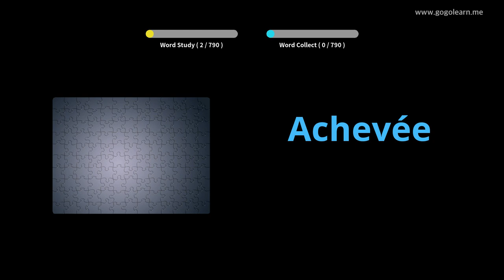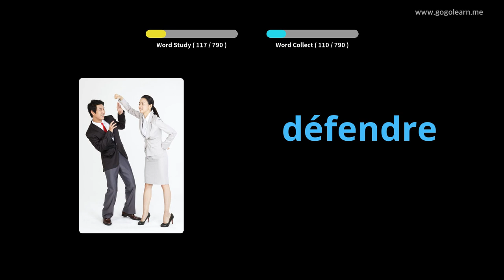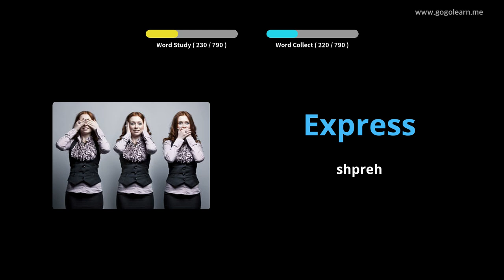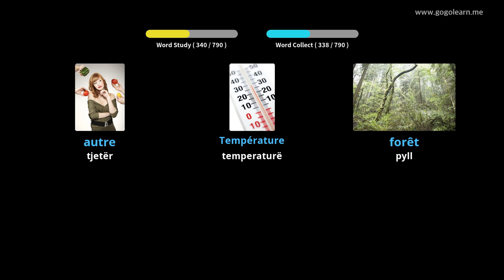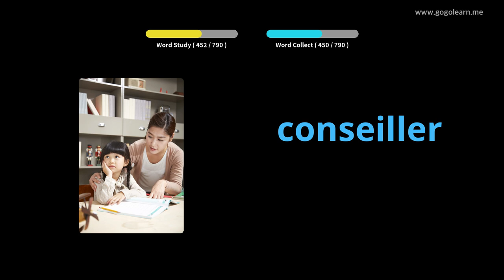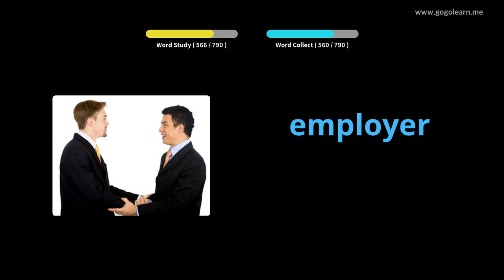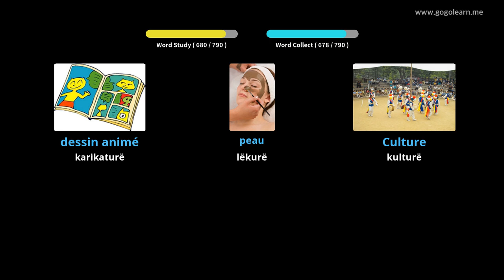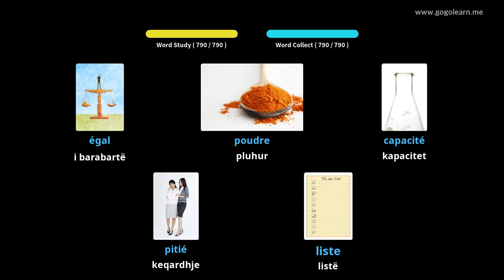Mësoni me Frëngjisht Fotografitë |Fjalori Frëngjisht Duke dëgjuar ndërsa flini | Golearn